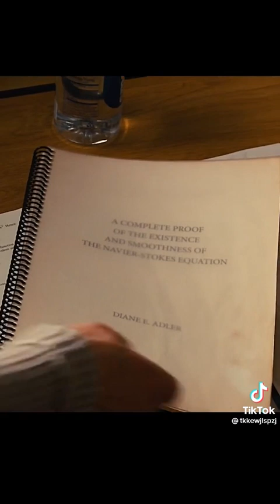Gifted Part 10